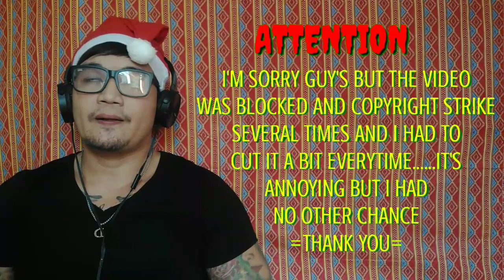ДИМАШ-"Самалтау"/DIMASH KUDAIBERGEN | MY REACTION